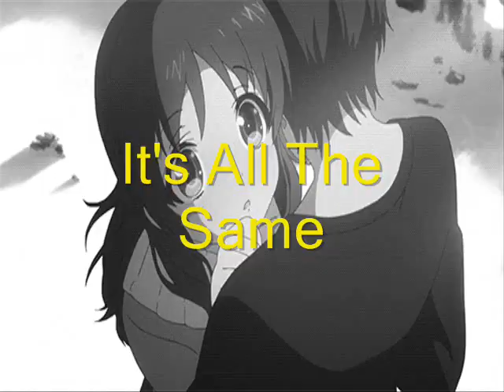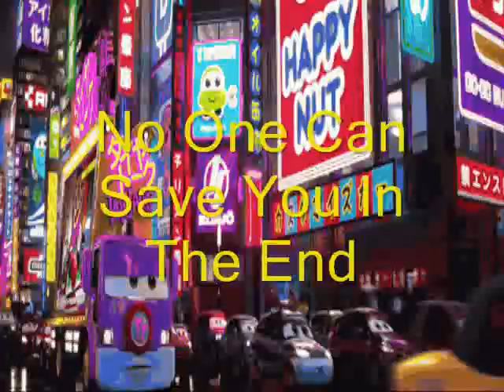Madame Sunrise- Mick Stanhope From The Archives -Lightning 1970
Vocalist Extraordinaire HE WAS FRONT MAN FOR THE FOLLOWING BANDS- -CROW-WHITE LIGHTNING - LITTER and a founding member of what was to become Chameleon

( What A Career Co Founder of White Lightning in the late '60's Founding Member of Chameleon( brought Charlie Adams and Johnny Donaldson from Illinois to Minneapolis start the band in the late '70's) - Took over lead vocals for Dave Wagner in Crow- 1972 and --Yep-- he shared the spotlight with the Great "Mark Gallagher "and was part of the songwriting team for The Litter "Re Emerge" project in the 90's)